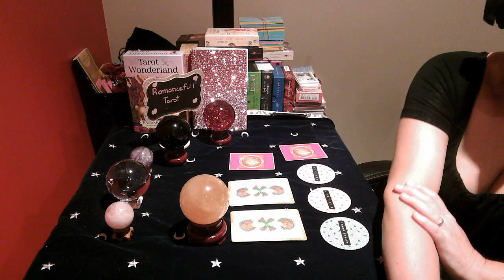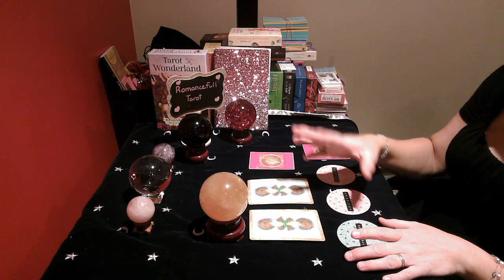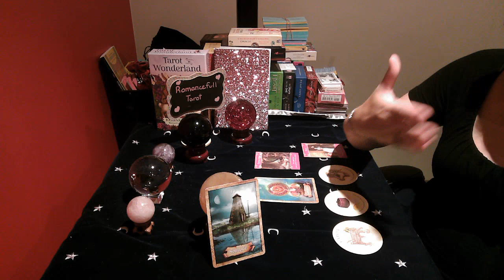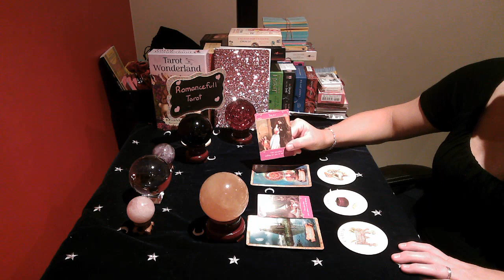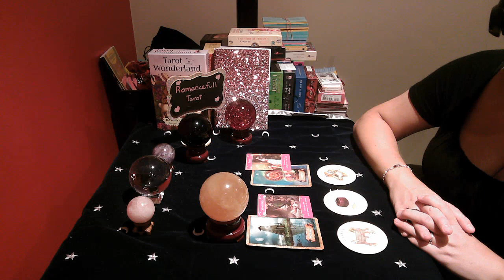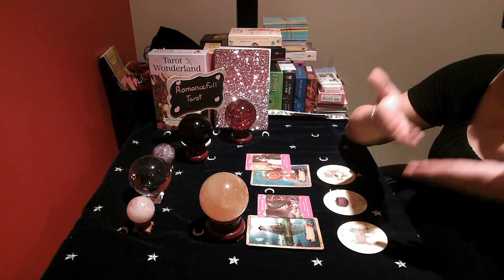ARIES!!! LOVE....ISSUES & PROBLEMS!! July 31 2020